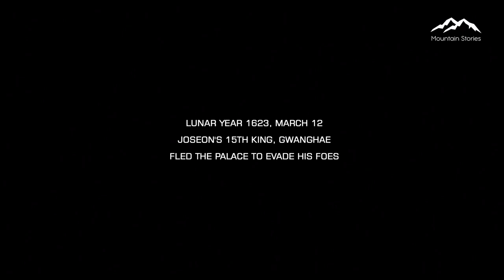Former Swordsman Takes Up Arms To Save His Daughter And Slashes THOUSANDS of ENEMIES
After the overthrow of the monarch Gwanghae-gun, the country plunges into chaos. A few years later, soldiers of the Qing Empire take the peasants in a foreign territory as slaves, their leader is looking for a worthy opponent for a sword fight, and a simple girl is trying to find a cure for her blind father.